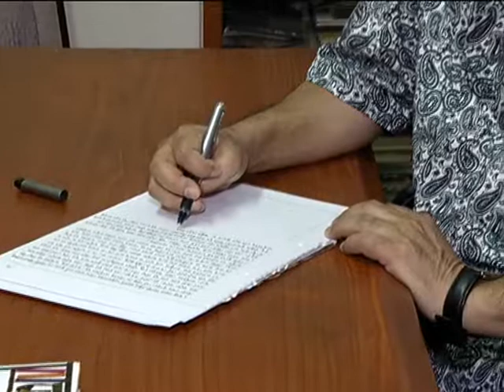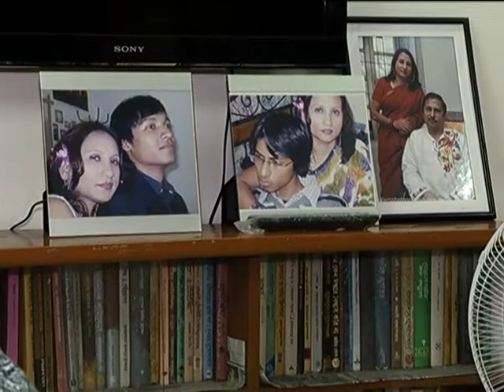Moinul Ahsan Saber - BRAC Bank Samakal Shahitya Puroshkar 2013 winner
Moinul Ahsan Saber won the award for his novel 'Akhon Porimol' in poetry and novel category.